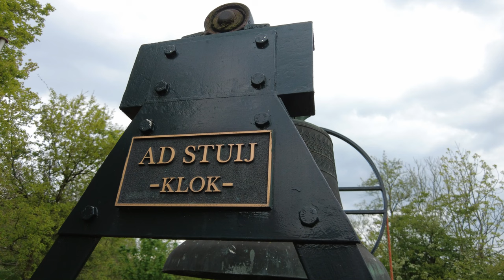Utrecht, luidklok Herdenkingsmonument Fort De Bilt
480) De luidklok op het Herdenkingsmonument Fort De Bilt te Utrecht!

Tussen 1816 en 1819 werd Fort De Bilt gebouwd als onderdeel van de Nieuwe Hollandse Waterlinie. In 1929 werd de Biltse Straatweg dwars door het fort aangelegd, dat sindsdien uit twee helften bestaat.

Tijdens de Tweede Wereldoorlog zijn er op het fort 140 verzetsstrijders gefusilleerd door de bezetter. Na de bevrijding was het enige tijd in gebruik als gevangenkamp voor collaborateurs. Kort na de oorlog was er een eenvoudig kruis geplaatst ter nagedachtenis aan de gefusilleerde verzetsstrijders.

In 1949 werd dit vervangen door een herdenkingsmonument van de Utrechtse kunstenaar Leo Jungblut. Ook werd in dat jaar de Stichting Herdenkingsmonument Fort De Bilt opgericht, die de jaarlijkse herdenking op de laatste zaterdag voor 4 mei organiseert. In 1995 werd het monument uitgebreid met marmeren platen met de namen van de 140 gevallenen. Deze liggen aan weerszijden van een trap die naar de klokkenstoel met luidklok voert.

Deze klok met een diameter van 66 centimeter, een gewicht van 170 kilogram en de slagtoon dis2 is in 1967 gegoten door Eijsbouts en is afkomstig van het voormalig Militair Hospitaal in Utrecht. De klok is omgedoopt en vernoemd naar Ad Stuij (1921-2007), verzetsman en een van de initiatiefnemers van het monument. De klok werd aanvankelijk geluid door leden van de Stichting Herdenkingsmonument, sinds 2019 gebeurt dit door leden het Utrechts Klokkenluiders Gilde.

Wil je ook Utrechtse klokken leren luiden? Of draag je het gilde een warm hart toe?
Word dan lid van de vereniging voor maar € 17,50 per jaar en profiteer van de voordelen!